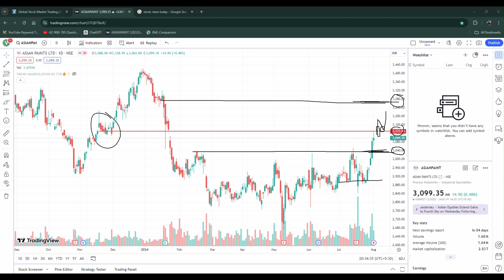Asian Paint Share Chart Pattern Analysis For Today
Cipla
IndusInd Bank
Infosys
ITC Limited
JSW Steel
Mahindra & Mahindra (M&M)
NTPC
State Bank of India (SBI)
Tata Steel
Titan Company
UltraTech Cement
UPL
Wipro